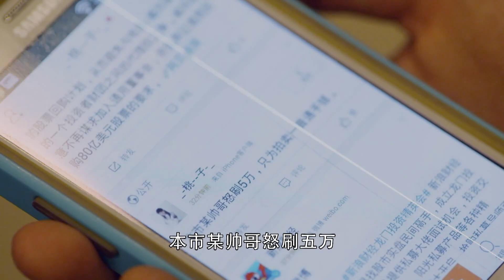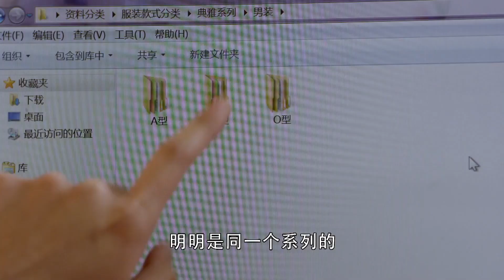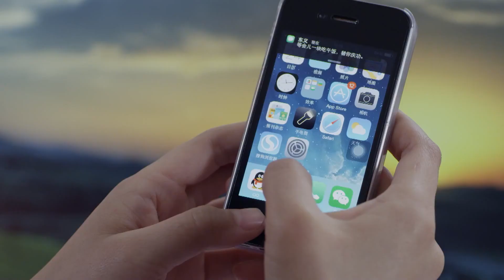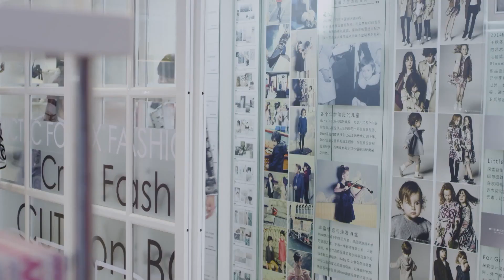ENGSUB【You Shine Like Stars】▶EP07 | Xu Kai，Hai Lu💕Good Drama